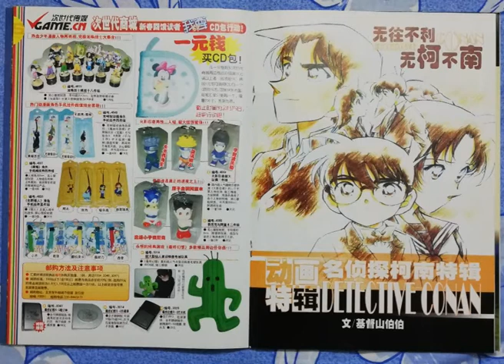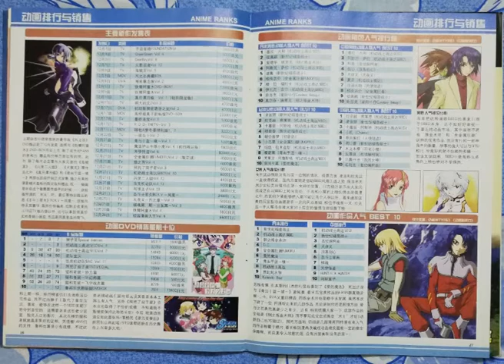动感新势力Vol 12杂志